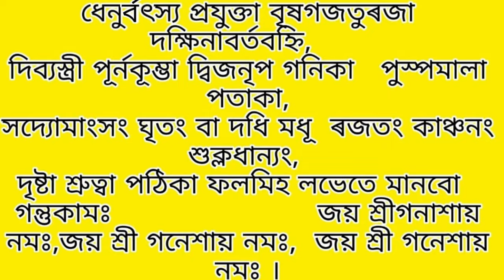আজিৰ দিনপঞ্জী।৯ফেব্ৰুৱাৰী,২৫মাঘ ।*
Ajir Dinapanji#Daily panchanga#

‌Aries rashifal,
‌Taurus rashifal,
‌Gemini rashifal,
‌Cancer rashifal,
‌Leo horoscope,
‌Virgo horoscope,
‌Libra rashifal,
‌Scorpion rashifal,
‌Sagittarius rashifal,
‌Capricorn rashifal,
‌Aquarius rashifal,
‌Pisces rashifal,
‌daily rashifal videos,
‌Indian horoscopes,
‌Zodiac signs,
‌navagraha centre rashifal,
‌today rashifal,
‌ৰাশিফল,
‌আজিৰ ৰাশিফল,
‌rashifal news,
‌indian astrology,
‌indian rashifal,
‌astrological predictions,
‌aaj ka rashifal